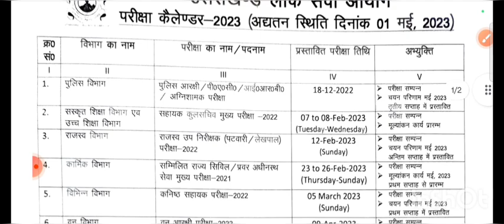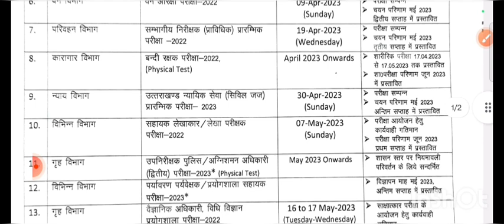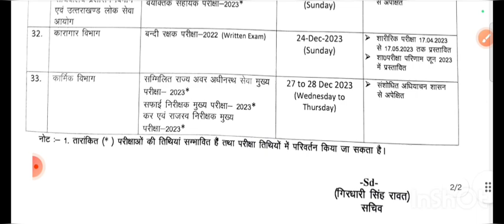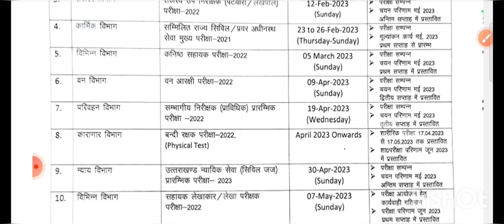भाई नया एग्जाम कैलेंडर आ गया लग जाओ || दारोगा SI/RO विज्ञापन जारी होगा